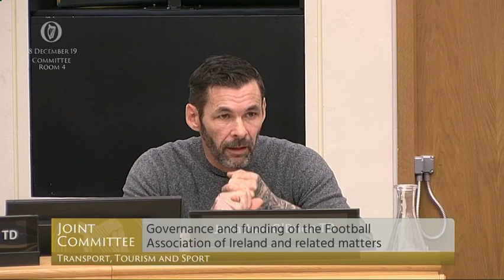'The FAI were absentee fathers who didn't give an absolute bollocks'